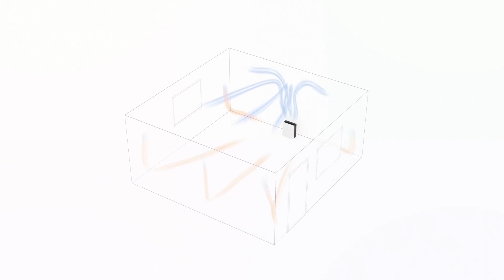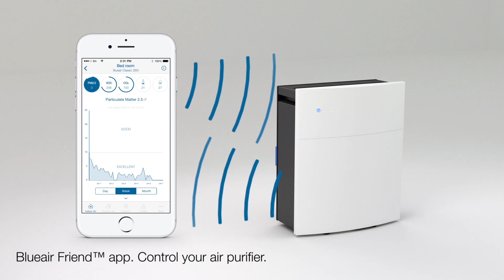280i och 205 1